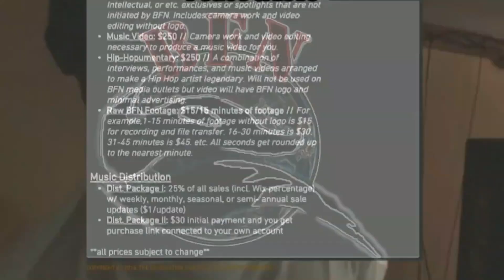The BFN Report: 12/13/19/Friday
Compilation of BlackFoxNewz Editor-N-Cheef & StreetsReporteroftheNewWorldOrder B$hip Grady's daily Instagram news posts. Follow him @gradygram716 & us @blackfoxnewz.